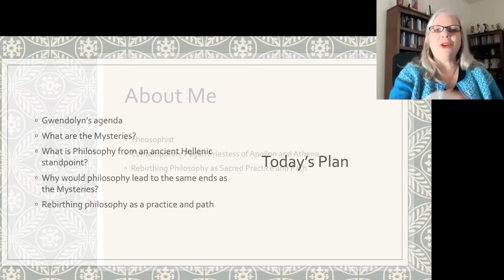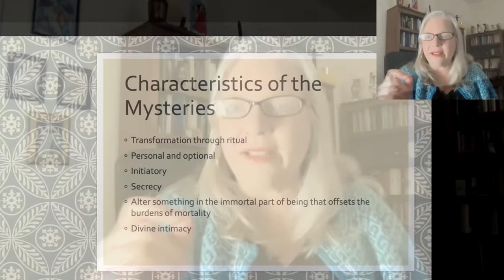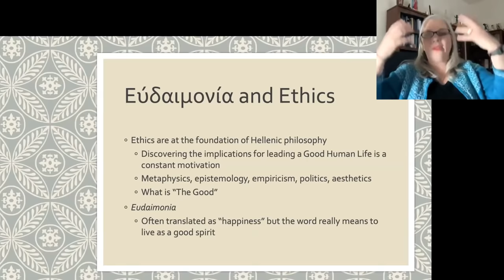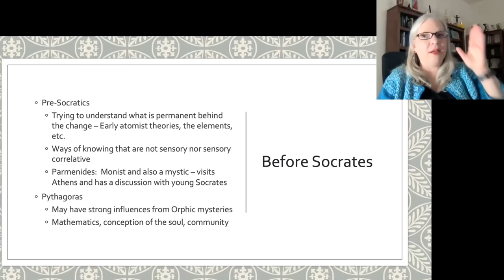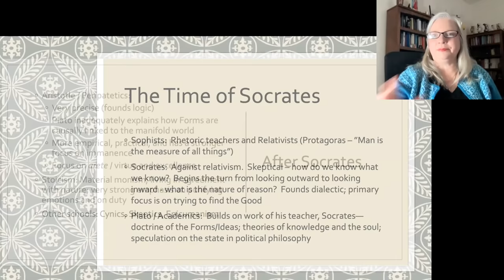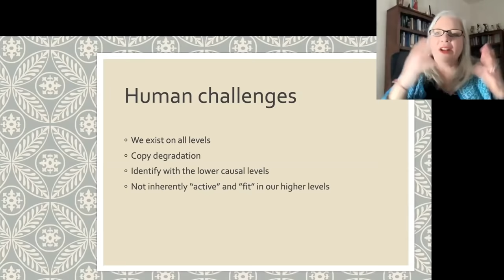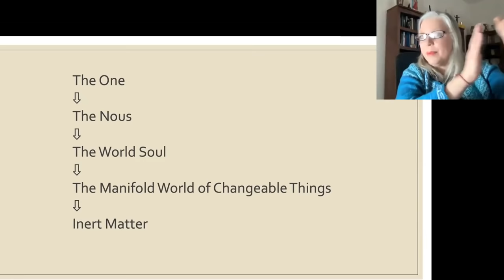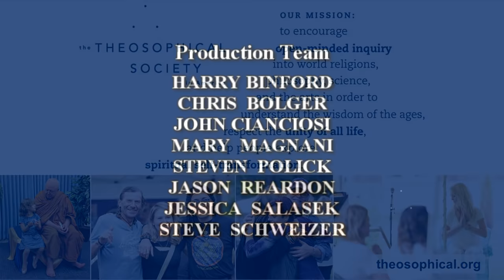Philosophy as a Form of the Ancient Mysteries | Gwendolyn Reece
Hellenic philosophy is more than a study of nature, first causes, or values based on speculative reasoning; it is also a practice—a way of life—that leads to a type of spiritual transformation that is similar to the initiatory mysteries of ancient Greece.  This lecture, drawing on Hellenic philosophy and an understanding of the Mystery Traditions, considers philosophy not just as a study, but as a practice and path.

Gwendolyn Reece holds a Ph.D. in education and master’s degree in religious studies. She is the Associate University Librarian and Director of Research, Teaching, and Learning at American University. Gwendolyn has been a member of the Theosophical Society in America since 1999 and is a Wiccan High Priestess of the Assembly of the Sacred. She leads Theophania coven in Washington, D.C., and organizes the Sacred Space Conference, the largest annual esoteric conference on the east coast.